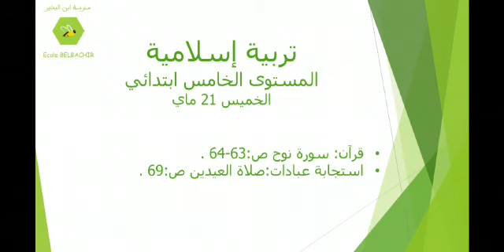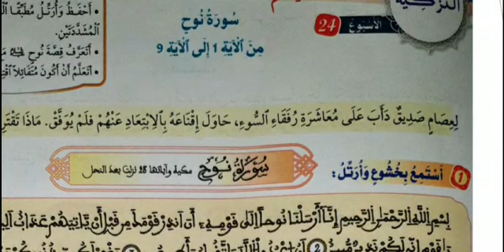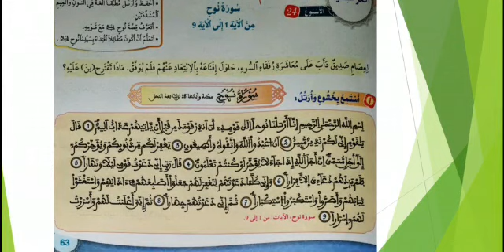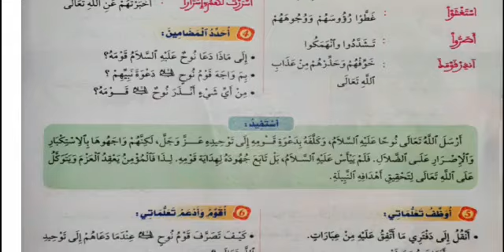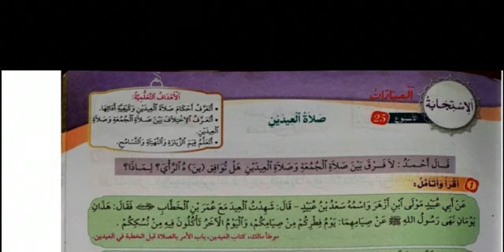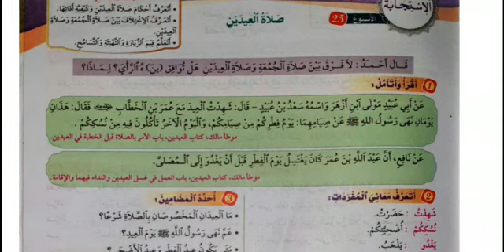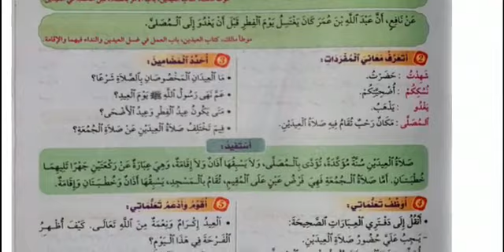5AP EI 21 05 2020